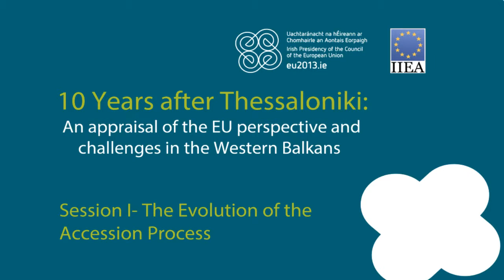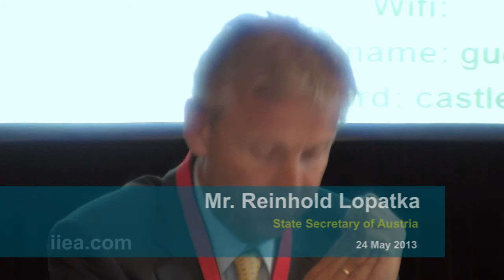Session 1 - Reinhold Lopatka - 10 Years After Thessaloniki